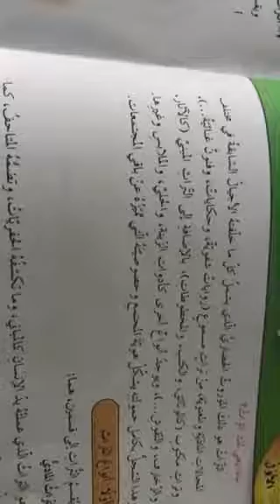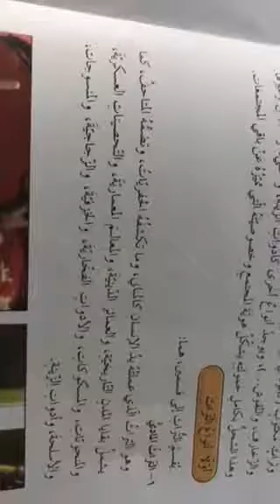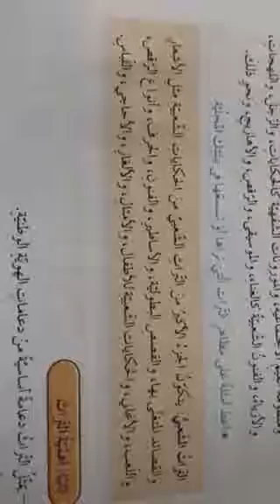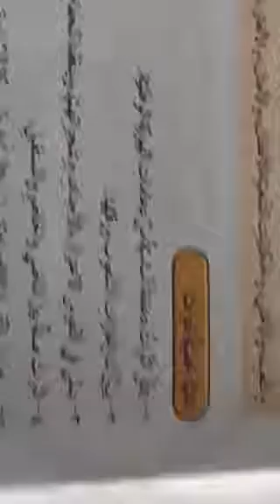التاسع- وطنية-التراث الوطني